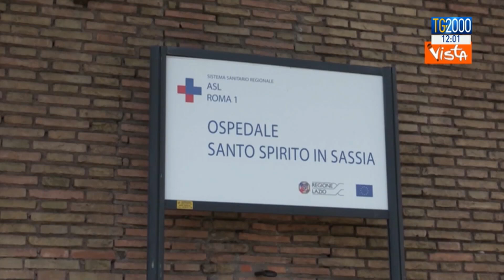Addio Andrea Camilleri, aveva 93 anni. Il mondo piange il padre di Montalbano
Si è spento a Roma lo scrittore siciliano Andrea Camilleri, 93 anni. L’autore della saga dei gialli del commissario di Montalbano, di tanti altri romanzi e racconti ambientati in Sicilia, era ricoverato in condizioni critiche all'ospedale Santo Spirito da metà giugno, dopo essere stato colpito da un infarto. Scrittore, regista, autore teatrale e televisivo, sceneggiatore e saggista, era uno dei più importanti esponenti della cultura siciliana, e non solo, del '900. Il servizio di Lucia Ascione